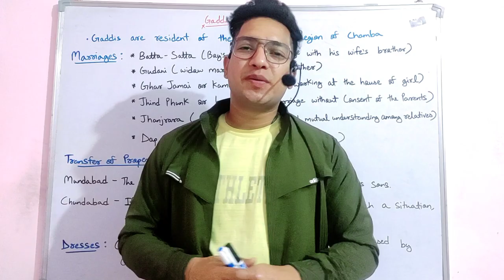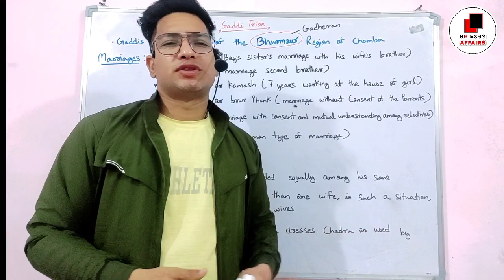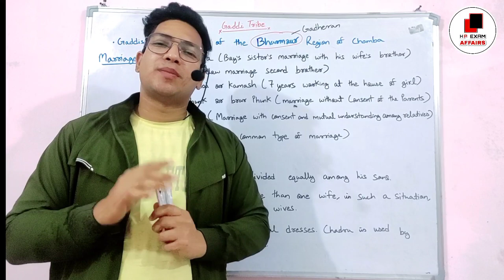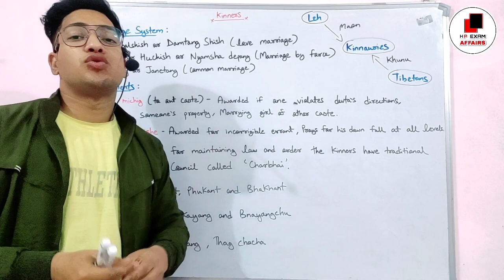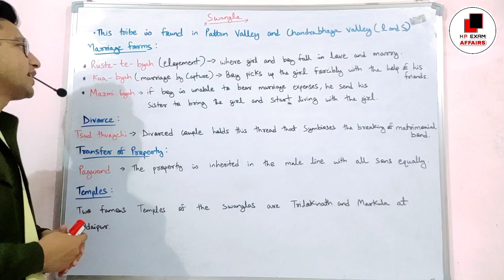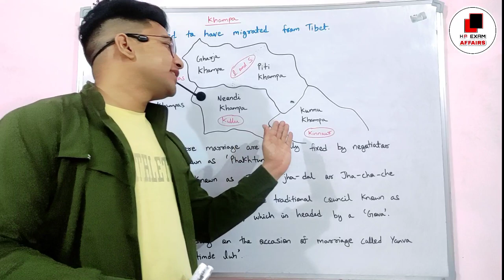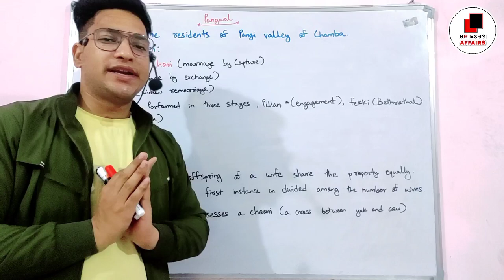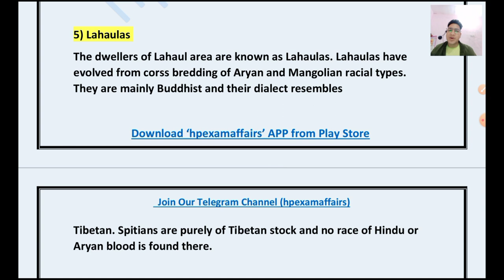Tribes of Himachal Pradesh | Complete Lecture | HP GK Series | hpexamaffairs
Tribes of Himachal Pradesh

👇👇Our Products 👇👇

HP Sub-Inspector 2022 Complete Study Material with Test Series

HPSSC JOA IT Complete Study Material with Test Series

HRTC Conductor 2022 Complete Study Material with Test Series

1) HP Police Sub-Inspector
2) JBT Commission
3) Conductor
4) Patwari
5) JOA IT
6) Home Guard
7) Forest Guard
8) Jail Warder
9) Panchayat Secretary
10) TGT Commission
11) HP Police Constable
12) Naib Tehsildar

• 200+ Recorded lectures
• 100+ PDF Notes
• 100+ Test series
• 100+ Previous Papers
• Doubt Sessions